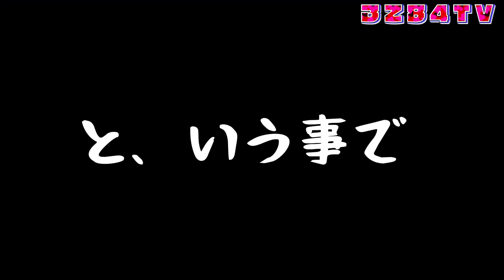勝ったのは誰だ！みつはしシュートアウトがついに決着！！！！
シュートアウトがついに決着します。勝ったのは誰だ？

まなてぃがマイクがわりにしている
海の蜜フコイダンハミガキ（100ｇ）はこちらで！

使えばわかる！お肌ツルツル
洗顔石けん海の蜜

元気が出る！若さが欲しい人におススメ！夫婦円満になっちゃいます！

毎日1本！残りを顔に塗るとツルツルの素顔美人に！
フコイダンブロードリンク（アセチルフコイダン100％原液）20ml30本入り